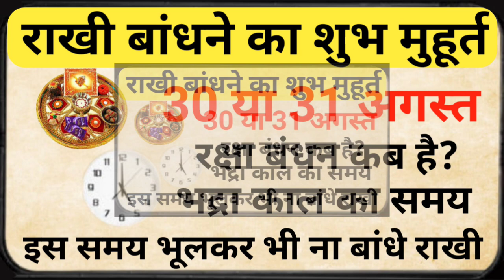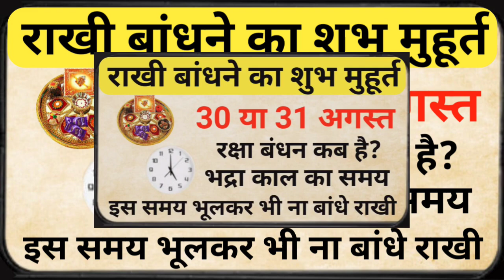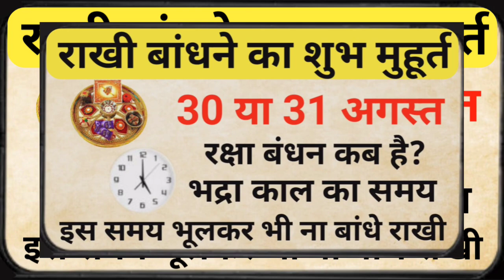इस समय भूलकर भी ना बाधे राखी | रक्षाबंधन कब है? रक्षाबंधन में शुभ मुहूर्त कब है 30 या 31अगस्त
30/31 अगस्त 2023 रक्षाबंधन 6 राशियाँ होंगी करोड़पति 30/31 August 2023 Ra...

सिर्फ 1 शब्द बोलकर अभी पानी पी लो, जैसा चाहोगे होगा सब रिश्तेदार आपके इश...
ब्रह्म मुहूर्त में उठकर पृथ्वी माता पर पैर रखते ही 3 बार यह शब्द बोले और...
मंगलवार रात 🤫 यहां फेंक दें 5 काली मिर्च दाने होगा सभी परेशानियां और दुख...
Vastu shastra पूजा घर में माचिस रखने वाली महिलायें ये विडिओ जरूर देखे

About Video :-
नमस्कार मित्रों स्वागत है आप सभी का एक बार फिर हमारे इस चैनल गरुड़ धर्मार्थ पर,मित्रों अगर आप अपने जीवन में कुछ नया सीखना चाहते है तो चैनल को subscribe जरूर करिएगा, आज की इस वीडियो में हमने रक्षा बंधन के महासंयोग के बारे में बताया है, दोस्तों इस बार राखी 30 और 31 अगस्त की तारीख को पड़ रही है, इस बार की राखी में दोस्तों भद्रा काल का ध्यान रखें यानी इस मुहूर्त में आपको राखी नहीं बांधनी है बल्कि सही मुहूर्त पर ही बांधनी है, सही मुहूर्त और सही विधि जानने के लिए वीडियो को पूरा देखें और इसी के साथ जो महालक्ष्मी संयोग भी बन रहा है उसमे वह कौन कौन सी राशियाँ हैं जो बनेंगी करोड़पति देखें हमारी इस वीडियो में, धन्यवाद।